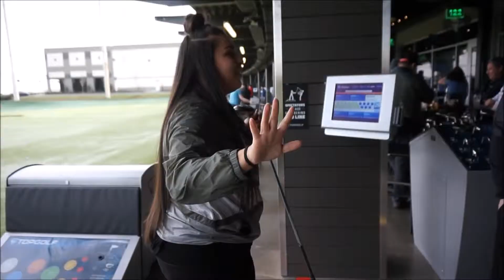Vlog #1 - 2018 Edition Watch this first before watching my latest